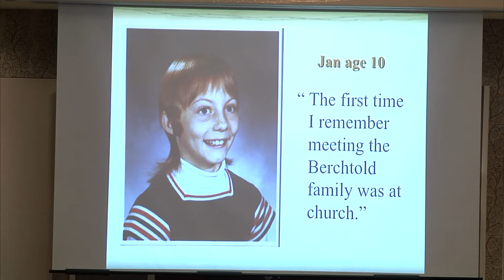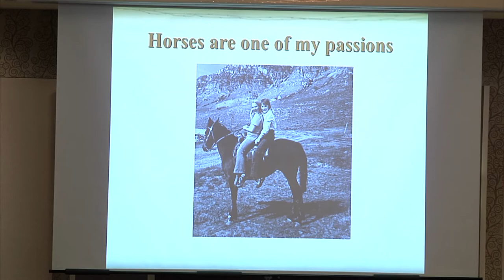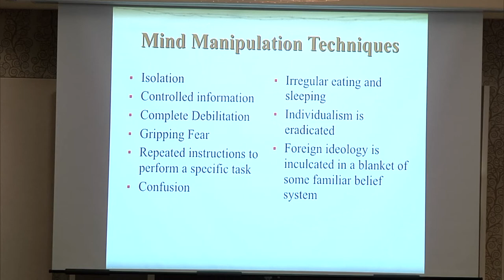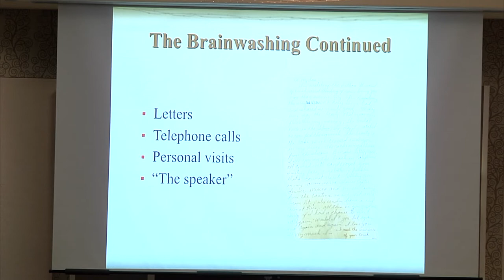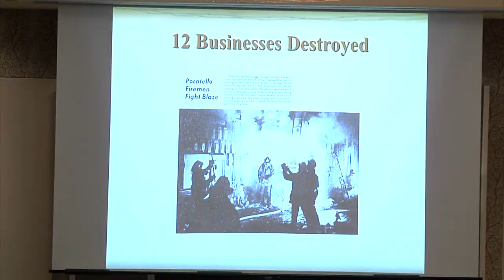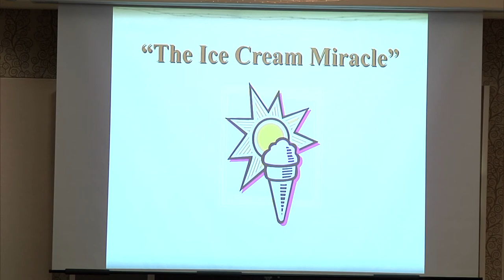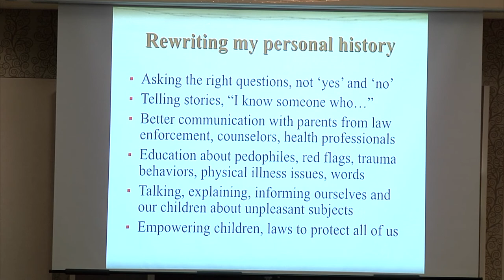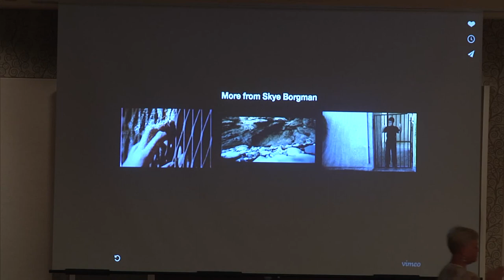St. George Area Chamber of Commerce with Jan Broberg